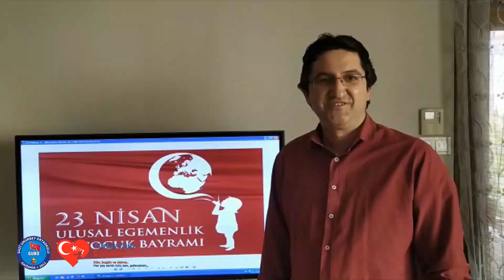Gazi Umurbey Ortaokulu Öğretmenleri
23 Nisan Ulusal Egemenlik ve Çocuk Bayramı 100 yaşında...

Gazi Umurbey Ortaokulunun Gözbebeği Değerli Ögrencim.
Ulusal Egemenlik ve Çocuk Bayramının  100. Yılına Şahitlik eden Sevgili Yavrum
Evet Sen..